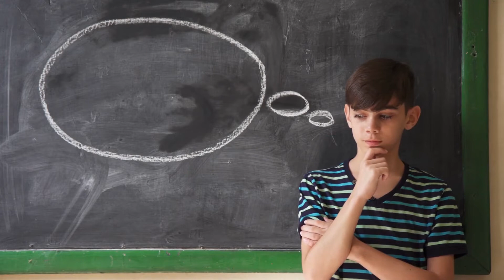Consejos para emprender con poco dinero con Alexandra Ramírez